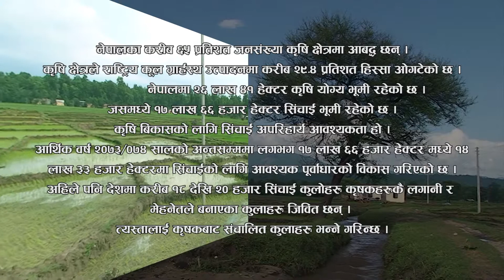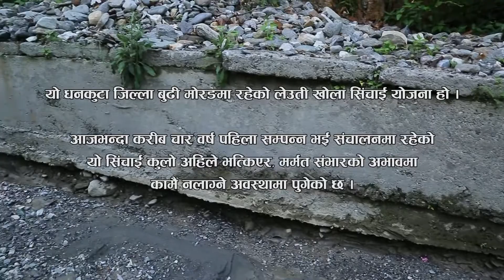Kule Kukhuro First Draft